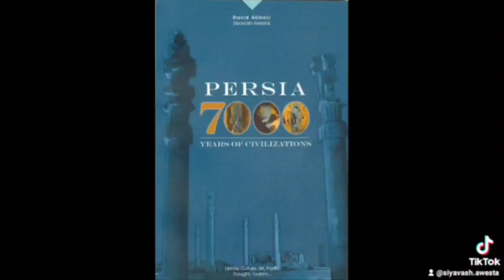oui c'est ca David Abbasi et 50 an du travail